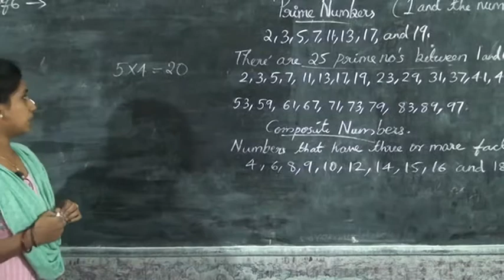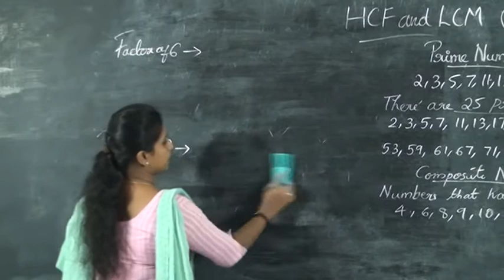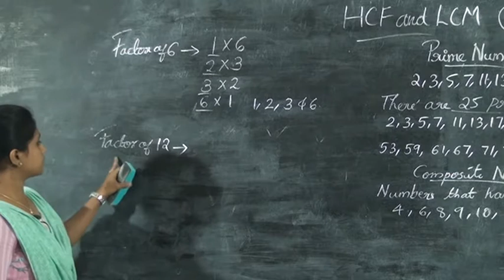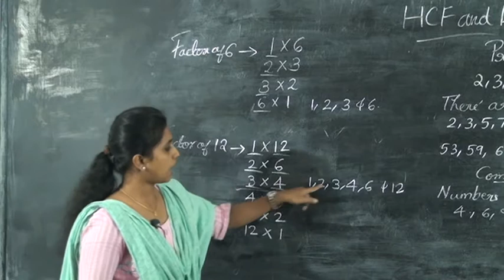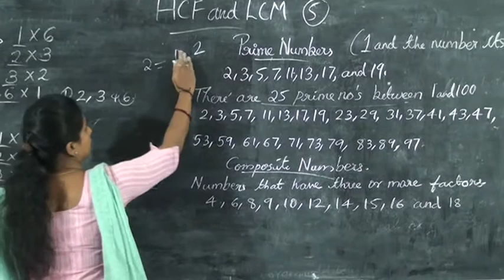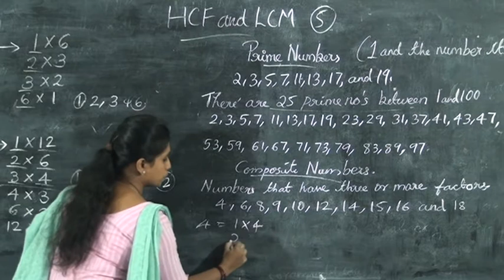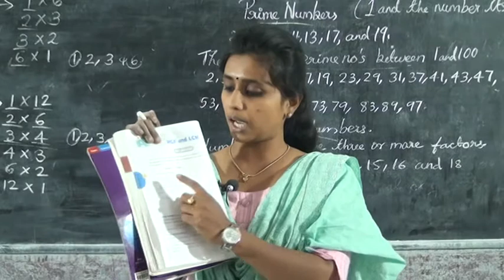5 STD MATHS – HCF AND LCM PART 1